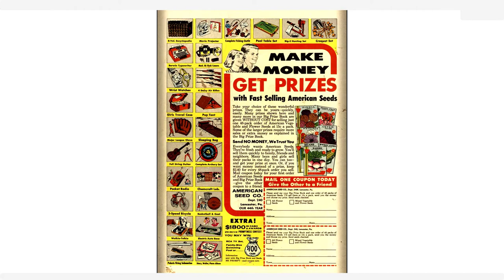Looney Tunes and Merrie Melodies Comics #245